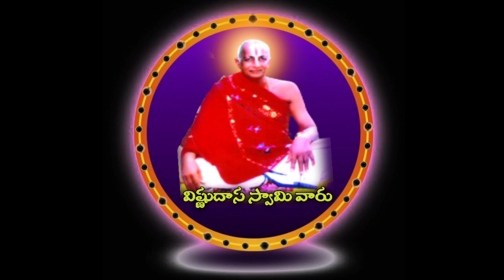హైందవ వైవాహిక ధర్మ విశిష్టత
నేటి యువతకు వివాహా వ్యవస్థ గురించి శ్రీమతి తన్నీరు కమలాదేవి గారి సందేశం.